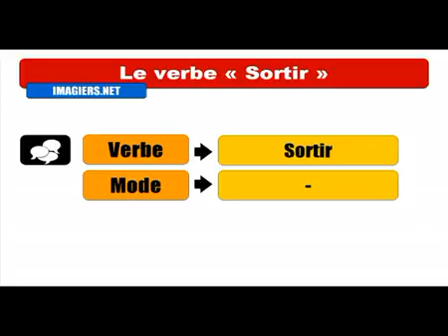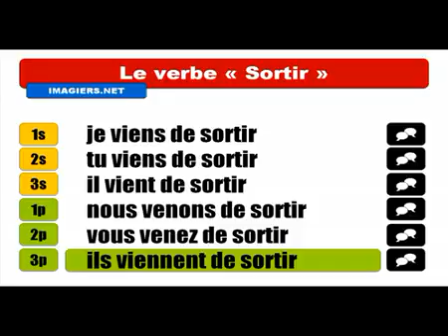Baro luuqada Faransiiska # Conjugaison # Sortir = Passé Récent